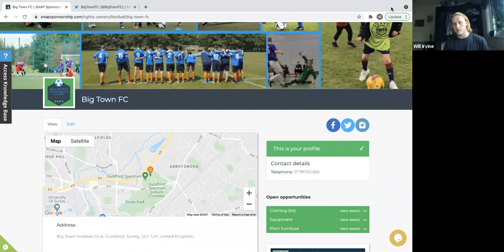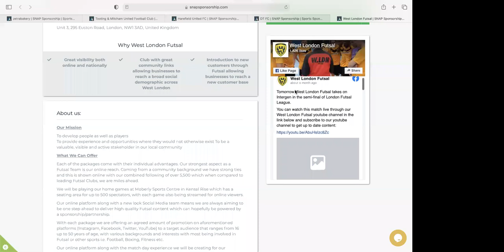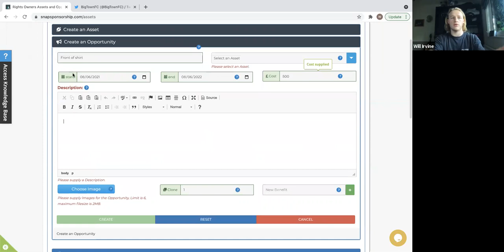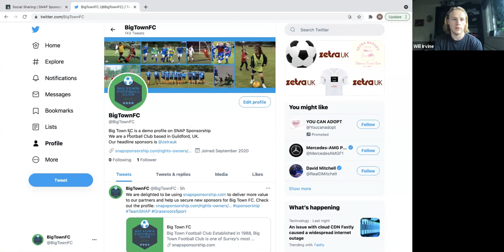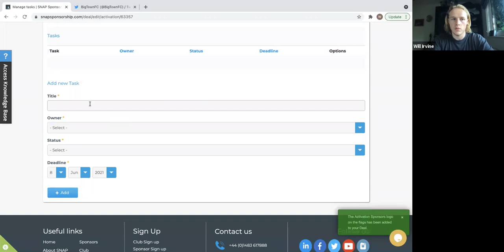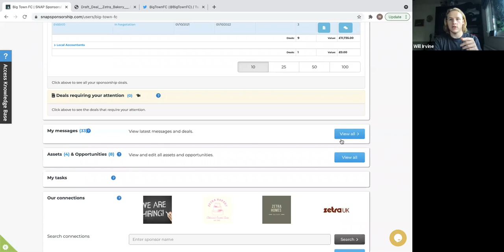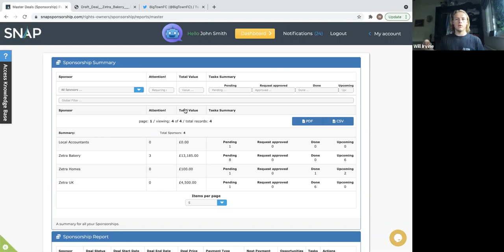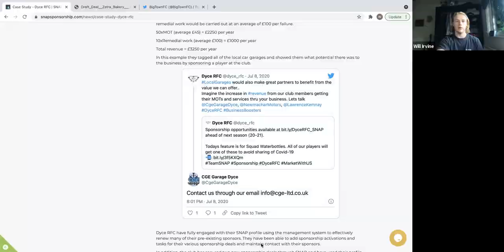SNAP Sponsorship Webinar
A SNAP sponsorship demonstration webinar took place on Tuesday 8th of June 2021 explaining the benefits of the tool and provided the opportunity to ask questions about the platform.